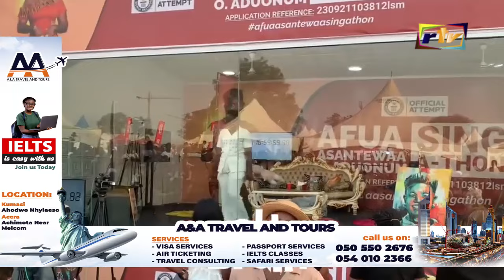Alan,Akrobeto,Kojo Antwi,Rev.Owusu Bempahand others overwhelmed by Afua Asantewaa's sing-a-thon